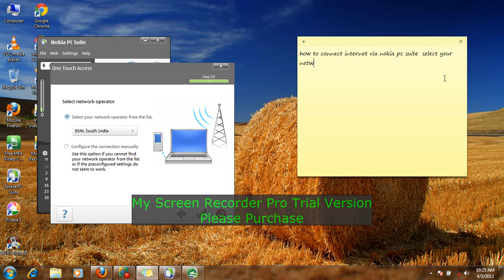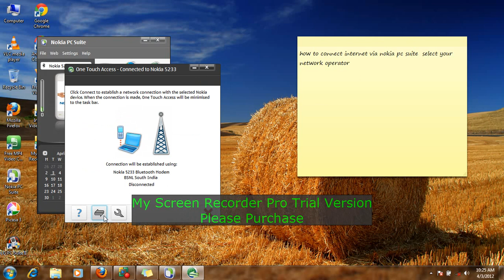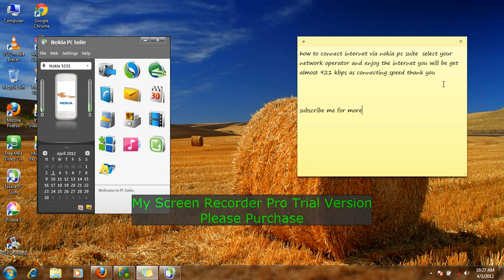How to Connect Internet by Nokia Pc Suite